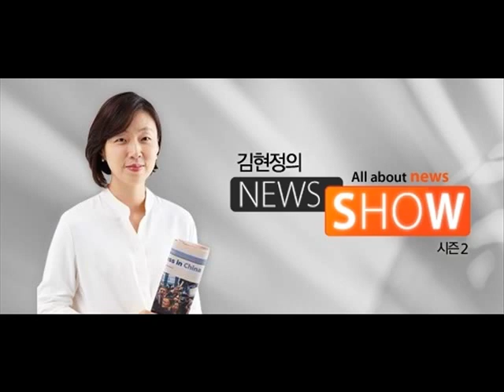김현정의 뉴스쇼 - 이라크 교민 "차 보닛에 계란 깨면 바로 프라이"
이라크 교민 "차 보닛에 계란 깨면 바로 프라이"

■ 대담 : 이형철(이라크 교민), 이현수(기상청 기후예측과)